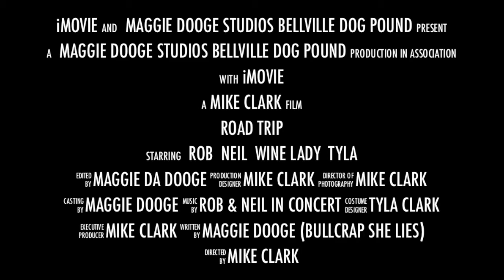Riebeeck East Trailer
Riebeck East Coming soon to a theatre near you!